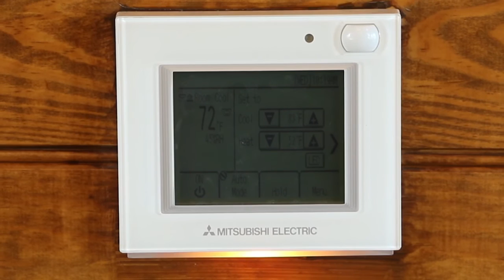Troy University: CITY MULTI Dormitory Installation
Energy s don't lie! That's why CITY MULTI was THE best choice for the newest dormitory at Troy University.